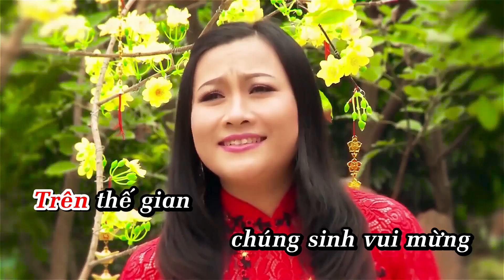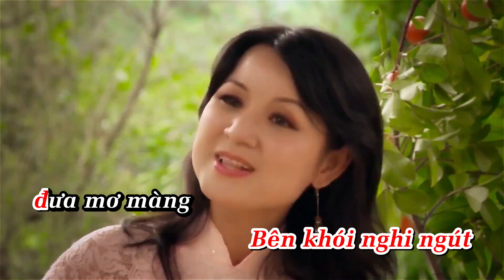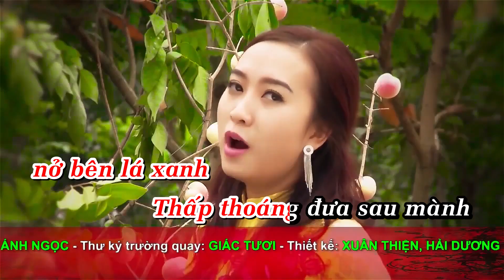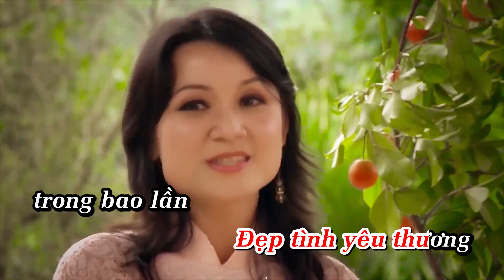[Beat - Karaoke] XUÂN TỪ BI | Beat chuẩn NDT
- Biên tập, thực hiện các chương trình ca múa nhạc.
- Sản xuất ấn phẩm âm nhạc, phim truyện Phật Giáo.
- Dịch thuật, thuyết minh, lồng tiếng, đọc lời bình kinh sách.